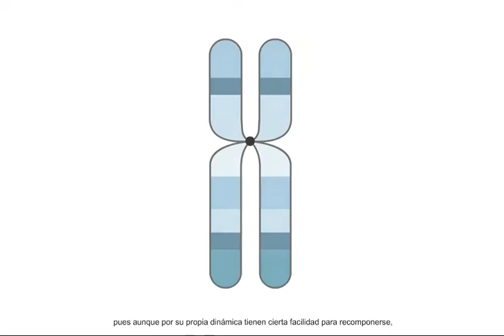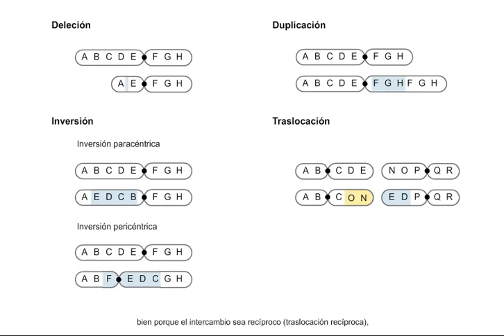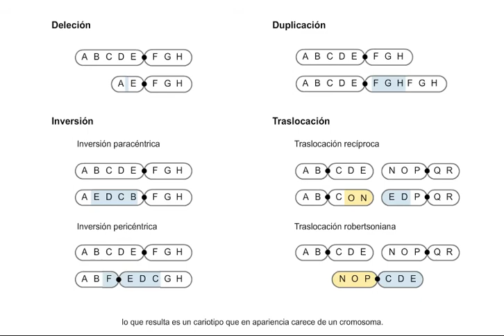Mutaciones cromosomicas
Este video se ha publicado sin autorización para hacer más accesible el estudio de la asignatura de Fundamentos de Psicobiología. No esta monetizado y por eso que no aparecen anuncios comerciales durante su reproducción.